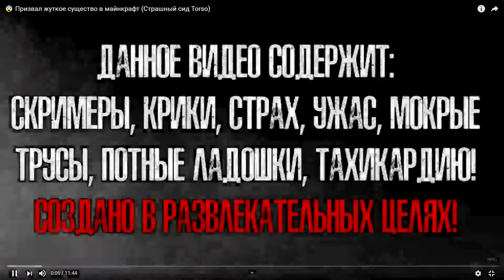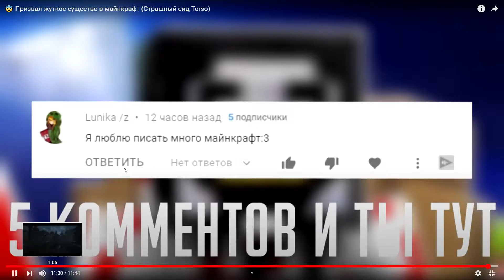😨 Призвал жуткое существо в майнкрафт Страшный сид Torso (реакция)